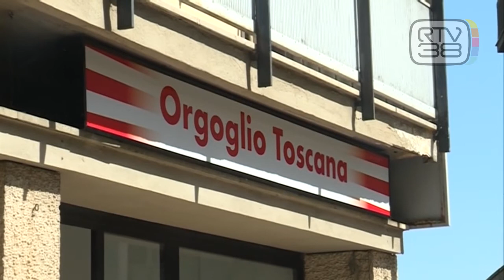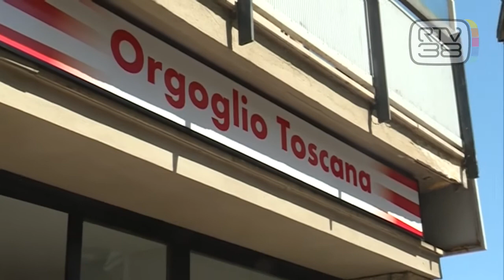GIANI PRESENTA LA "LISTA DEL PRESIDENTE"